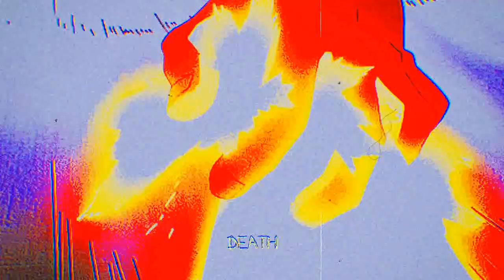LC - SAMARA MORGAN ft. DKOOLPHARAOH (prod. HD$)